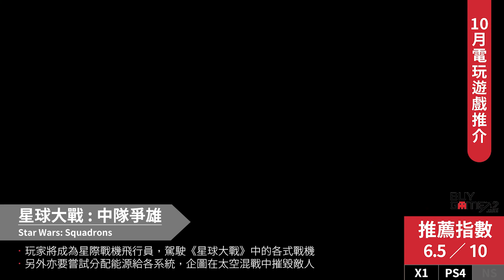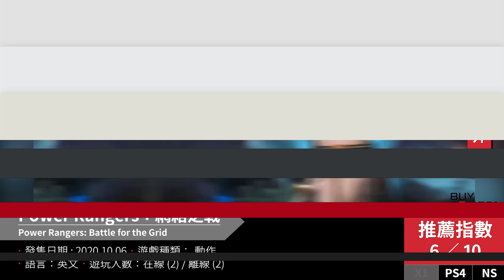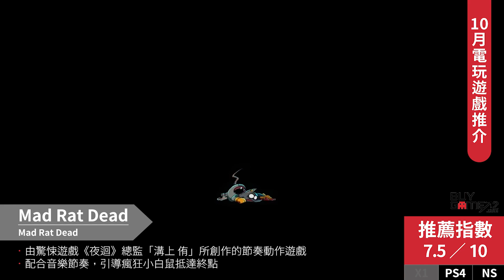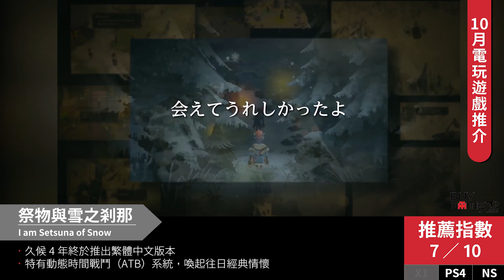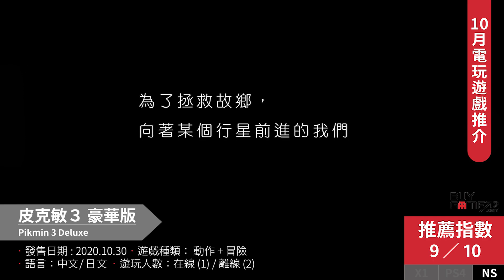20年10月買Game易指南:24款Switch & PS4 遊戲推薦~ FIFA 21, Star Wars, 真女神轉生, Pikmin, Watch Dogs Legion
2020年10月電玩遊戲買Game易指南

在準備迎接PS5 / Xbox Series X 的同時，
遊戲大作依然一浪接一浪！
到底哪款遊戲是你最期待的？歡迎留言大家一起討論~

00:00 本月推薦24款新Games
00:13 伊蘇 : 始源
00:43 陰屍路：猛烈攻勢
01:08 古惑狼4：It's about time
01:46 星球大戰: 中隊爭雄
02:43 FIFA 21
03:53 Power Rangers：網絡之戰
04:39 海綿寶寶卡通賽車手 2
05:17 BEN 10: POWER TRIP
05:47 Ride 4
06:28 雲端快遞
07:17 G.I. Joe: Operation Blackout
08:02 硬核機甲 戰士版
08:49 孖寶賽車實況:家庭賽車場
10:30 機械學報告 雙重組合包
11:41 變形金剛：戰場
12:08 凱登絲勇闖海拉魯：死靈舞師地牢 薩爾達傳說 合作鉅獻
12:37 黑相集: 稀望鎮
13:06 Watch Dogs: Legion
14:08 Mad Rat Dead
14:44 祭物與雪之剎那
15:28 真．女神轉生III Nocturne HD Remaster
16:19 怪獸卡車錦標賽
16:59 即時廚師派對
17:45 皮克敏３ 豪華版